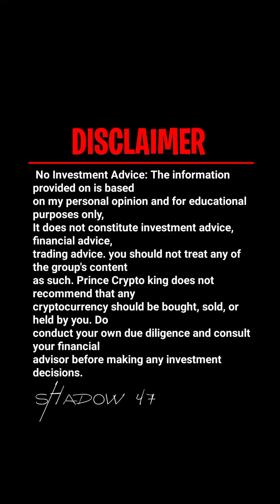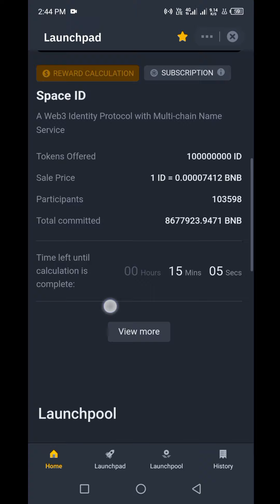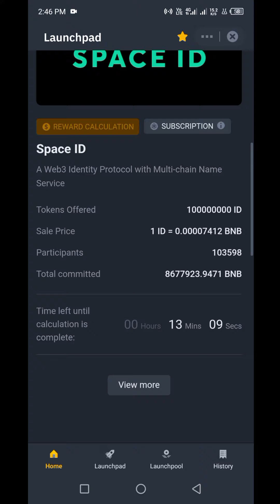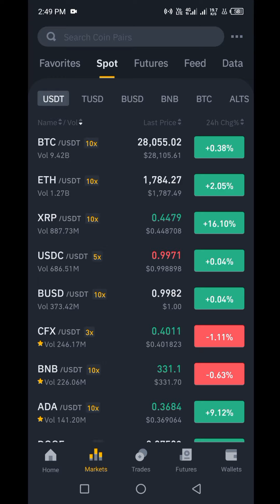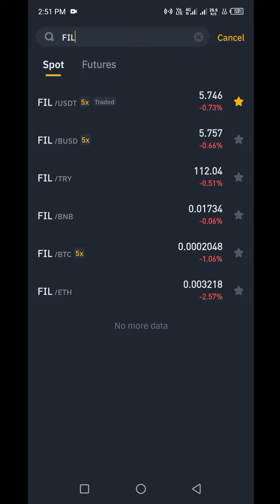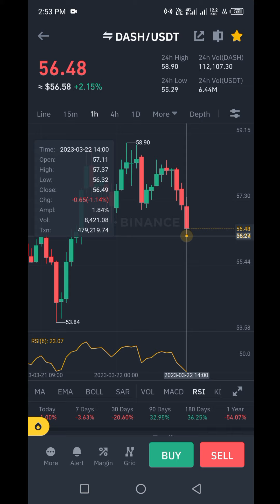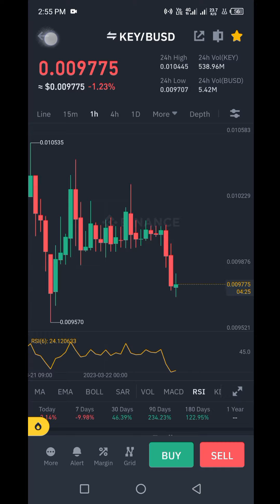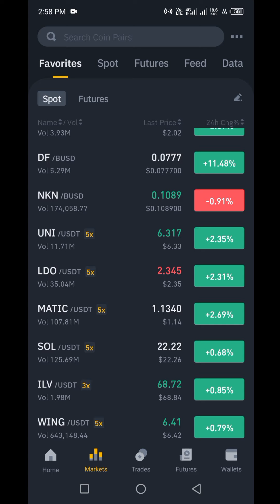How To Sell Space ID Token | Binance Launchpad New Listing ID Token (Hindi/Urdu)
Are you interested in selling your Space ID Tokens after the recent listing on Binance Launchpad? This tutorial in Hindi/Urdu will guide you through the process of selling Space ID Tokens on Binance.

In this video, you will learn:

What is Binance Launchpad and how to access it
How to find the Space ID Token on Binance Launchpad
How to sell Space ID Tokens on Binance
Tips and tricks for successful trading on Binance
How to stay up-to-date with the latest news and developments in the cryptocurrency market
If you're looking for a step-by-step guide on how to sell Space ID Tokens on Binance, then this tutorial is for you. With our easy-to-follow instructions and helpful tips, you'll be able to navigate the world of cryptocurrency trading with confidence.

So, what are you waiting for? Watch this video and start selling your Space ID Tokens today!

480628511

rME1891

72735392

K7TBL41R

previous videos:-

BNX COIN | GET 8 DOLLAR PROFIT WITH BINANCE SPOT TRADING | New Crypto Coin For Best Profit  Binance👇🏻👇🏻👇🏻